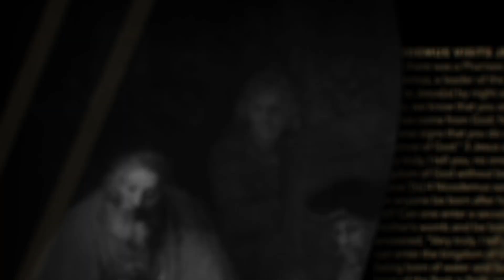Finish the Race - Bishop Barron's Sunday Sermon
Friends, our second reading this week is from Paul’s Second Letter to Timothy—one of the last letters we have from St. Paul. Now toward the end of his life, Paul passes on various pieces of wisdom to his young friend, including this: “I have finished the race.” The spiritual life is like a race; it includes different stages, from the promise, energy, and enthusiasm of the beginning to the experience of hitting the wall, where you can’t go on. St. Paul experienced all of those stages, and his hugely inspiring words are for all of us: no matter where you are in the race, finish it.

———VIDEO LINKS———

———WATCH———

———SOCIAL MEDIA———